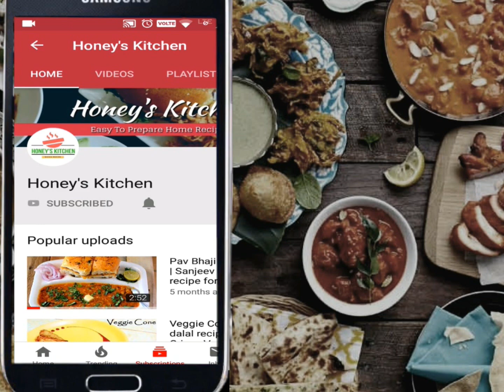Homemade Lonavala Chikki | Peanut Chikki Recipe | Peanut Jaggery Bar | સીંગની ચીકી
Peanut Chikki Recipe || Moongfali Chikki || Peanut Jaggery Bar , Peanut Chikki Recipe - Best Peanut Brittle with Roasted Groundnuts
Ingredients for Peanut Jaggery Chikki
Roasted Peanuts (भुने हुए मूंगफली) -1 cup (150 gms)
Jaggery (गुड़) - 1 cup (200 gms) (crumbled)

Till then
STAY HUNGRY , STAY FOODIE !